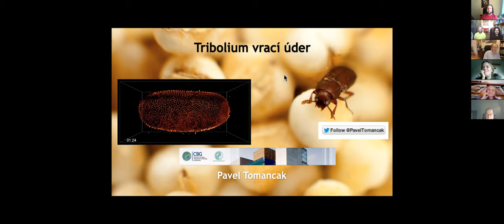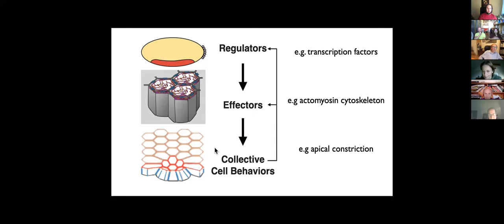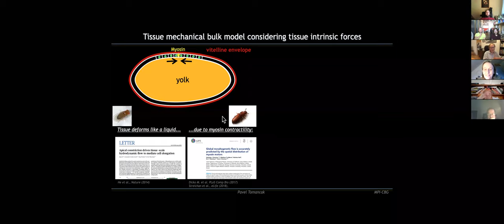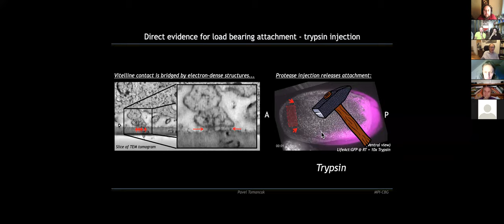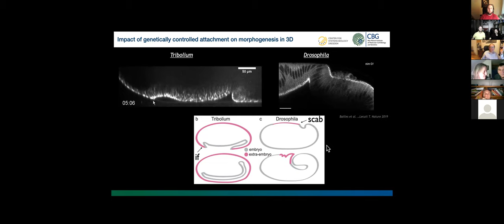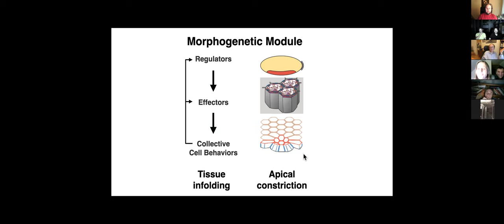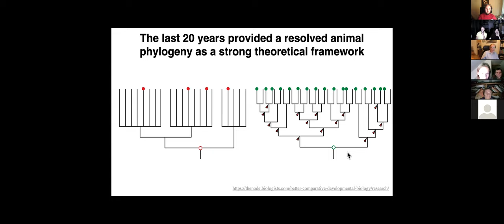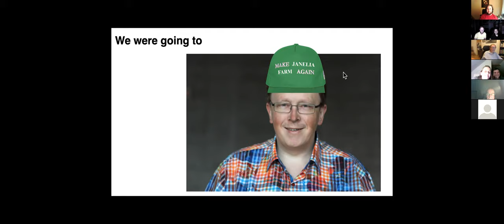Biologické čtvrtky ve Viničné; P. Tomančák: Tribolium vrací úder; přednáška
Pavel Tomančák: Tribolium vrací úder - Evoluce vývoje z pohledu bývalého JEDI
Přednáška.

Pokud Vás zaujala některá z přednášek nebo Vám přijde zajímavá tematika evoluční biologie, parazitologie či psychologie, můžete se zúčastnit vzrušujících pokusů Laboratoře evoluční biologie formou internetových dotazníků na Neváhejte - pomůžete důležitému výzkumu a dozvíte se mnoho nejen o příslušných oborech, ale i sami o sobě! Pokud se Vám stránky budou líbit, není nic jednoduššího, než se stát členem Pokusných králíků na a třeba prostřednictvím stejnojmenné skupiny na facebooku dostávat nejnovější informace o chystaných projektech.